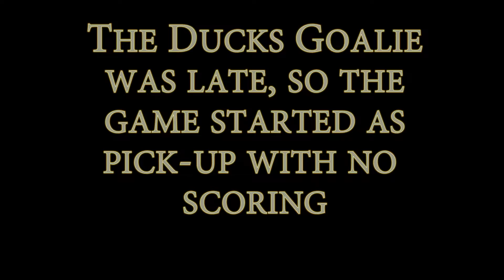C League Game 9 - 11/2/2016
Carolina Ice Zone
C League Game #9
11/2/2016
Lightning (White) vs. Ducks (Orange)